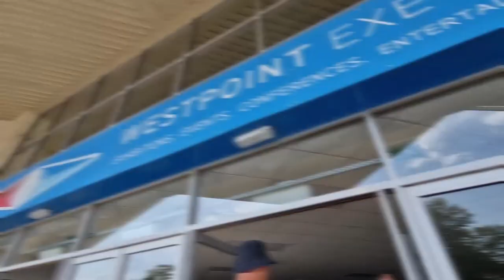Show and Shine At BHP Fuel Fest Car Show 2022 | Stunning Show Cars | West Point Arena Exeter UK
There is lots more great content to come from both the FN2 and the E46 including Track days, Repairs and Mods.
For those new to my channel, I try and do as much auto mechanics on my cars as possible.  I'm very obviously not a mechanic, I just have an interest in repairing and modifying cars, and track driving.
Currently, my BMW E46 330ci is my track car and my Honda Civic Type R FN2 is my daily.  The plan is to modify the FN2 with the aim of getting my racing license and turning the FN2 in to a dedicated amateur race car.
The E46 is very much a budget track build, however I am still trying everything I can to get that Castle Combe Circuit lap time down...

Abadal
Abarth
Abbott-Detroit
ABT
AC
Acura
Aiways
Aixam
Alfa Romeo
Alpina
Alpine
Alta
Alvis
AMC
Apollo
Arash
Arcfox
Ariel
ARO
Arrival
Arrinera
Artega
Ascari
Askam
Aspark
Aston Martin
Atalanta
Auburn
Audi
Audi Sport
Austin
Autobacs
Autobianchi
Axon
BAC
BAIC Motor
Baojun
BeiBen
Bentley
Berkeley
Berliet
Bertone
Bestune
BharatBenz
Bitter
Bizzarrini
BMW
BMW M
Borgward
Bowler
Brabus
Brammo
Brilliance
Bristol
Brooke
Bufori
Bugatti
Buick
BYD
Byton
Cadillac
CAMC
Canoo
Caparo
Carlsson
Caterham
Changan
Changfeng
Chery
Chevrolet Corvette
Chevrolet
Chrysler
Cisitalia
Citroën
Cizeta
Cole
Corre La Licorne
Dacia
Daewoo
DAF
Daihatsu
Daimler
Dartz
Datsun
David Brown
Dayun
De Tomaso
Delage
DeSoto
Detroit Electric
Devel Sixteen
Diatto
DINA
DKW
DMC
Dodge
Dodge Viper
Dongfeng
Donkervoort
Drako
DS
Duesenberg
Eagle
EDAG
Edsel
Eicher
Elemental
Elfin
Elva
Englon
ERF
Eterniti
Exeed
Facel Vega
Faraday Future
FAW
FAW Jiefang
Ferrari
Fiat
Fioravanti
Fisker
Foden
Force Motors
Ford
Ford Mustang
Foton
FPV
Franklin
Freightliner
FSO
GAC Group
Gardner Douglas
GAZ
Geely
General Motors
Genesis
Geo
Geometry
Gilbern
Gillet
Ginetta
GMC
Golden Dragon
Gonow
Great Wall
Grinnall
Gumpert
Hafei
Haima
Haval
Hawtai
Hennessey
Hillman
Hindustan Motors
Higer
Hino
HiPhi
Hispano-Suiza
Holden
Hommell
Honda
Hongqi
Hongyan
Horch
HSV
Hudson
Hummer
Hupmobile
Hyundai
IC Bus
Infiniti
Innocenti
Intermeccanica
IH
International
IKCO
Irizar
Isdera
Iso
Isuzu
Iveco
JAC
Jaguar
Jawa
JBA Motors
Jeep
Jensen
Jetta
JMC
Kaiser
Kamaz
Karlmann King
Karma
Keating
Kenworth
Kia
King Long
Koenigsegg
KTM
Lada
Lagonda
Lamborghini
Lancia
Land Rover
Landwind
Laraki
Leapmotor
Lexus
Leyland
Li Auto
Lifan
Ligier
Lincoln
Lister
Lloyd
Lobini
LEVC
Lordstown
Lotus
Lucid
Luxgen
Lynk & Co
Mack
Mahindra
MAN
Mansory
Marcos
Marlin
Maserati
Mastretta
Maxus
Maybach
MAZ
Mazda
Mazzanti
McLaren
Melkus
Mercedes-AMG
Mercedes-Benz
Mercury
Merkur
MEV
MG
Microcar
Mini
Mitsubishi
Mitsuoka
MK
Morgan
Morris
Mosler
Navistar
NEVS
NIO
Nikola
Nissan GT-R
Nissan
Nissan Nismo
Noble
Oldsmobile
Oltcit
Opel
OSCA
Paccar
Packard
Pagani
Panhard
Panoz
Pegaso
Perodua
Peterbilt
Peugeot
PGO
Pierce-Arrow
Pininfarina
Plymouth
Polestar
Pontiac
Porsche
Praga
Premier
Prodrive
Proton
Qoros
Radical
RAM
Rambler
Ranz
Renault
Renault Samsung
Rezvani
Riley
Rimac
Rinspeed
Rivian
Roewe
Rolls-Royce
Ronart
Rossion
Rover
RUF
Saab
SAIC Motor
Saipa
Saleen
Saturn
Scania
Scion
SEAT
Setra
Shacman
Simca
Singer
Singulato
Sinotruk
Sisu
Škoda
Smart
Soueast
Spania GTA
Spirra
Spyker
SsangYong
SSC
Sterling
Studebaker
Stutz
Subaru
Suffolk
Suzuki
Talbot
Tata
Tatra
Tauro
TechArt
Tesla
Toyota Alphard
Toyota Century
Toyota Crown
Toyota
Tramontana
Trion
Triumph
Troller
Tucker
TVR
UAZ
UD
Ultima
Vandenbrink
Vauxhall
Vector
Vencer
Venturi
Venucia
VinFast
VLF
Volkswagen
Volvo
Wanderer
W Motors
Wartburg
Weltmeister
Western Star
Westfield
WEY
Wiesmann
Willys-Overland
Workhorse
Wuling
XPeng
Yulon
Yutong
Zarooq Motors
Zastava
ZAZ
Zeekr
Zenos
Zenvo
Zhongtong
Zinoro
Zotye